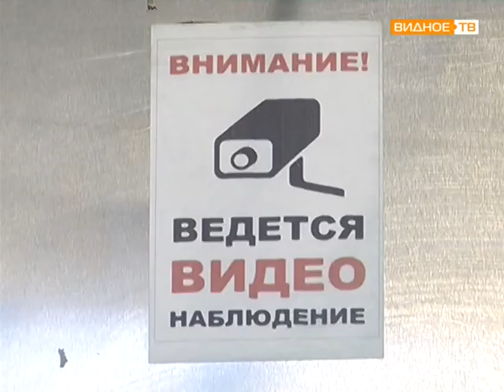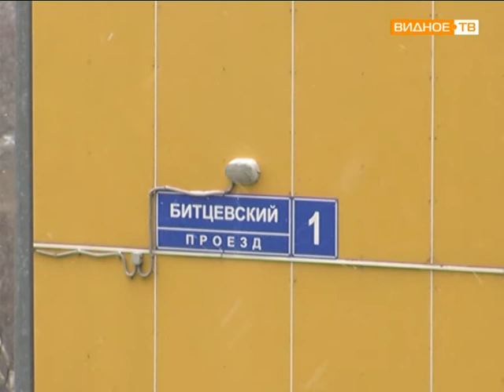Бицевский проезд ТЦЖ